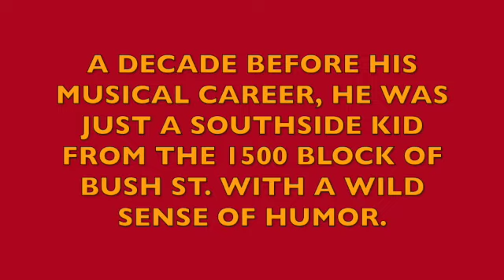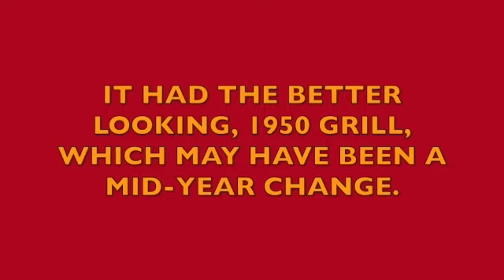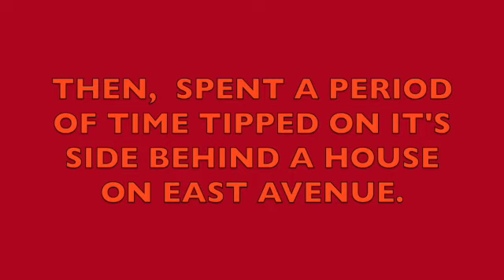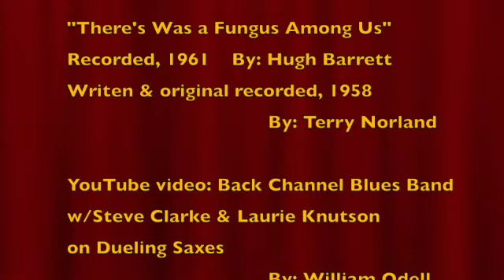Fungi's "The Scallops" Remembered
Both Dan 'Fungi" Feindt and the '49 Chevy  2-door fastback that became know as "The Scallops" after he transformed it, became widely recognized and admired back in the early '60s.  A decade later Fungi and a group of friends created The Back Channel Blues Band, which again brought him wide renown. Through vintage photos and home movie scenes, as well as digital recreation, "The Scallops" is remembered as it was in '62.